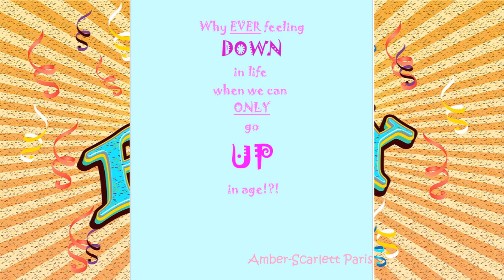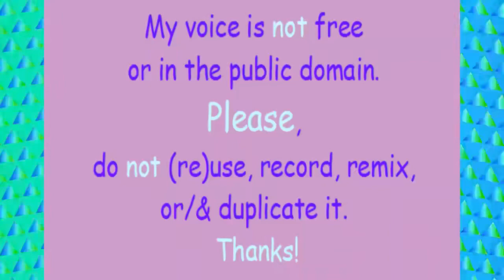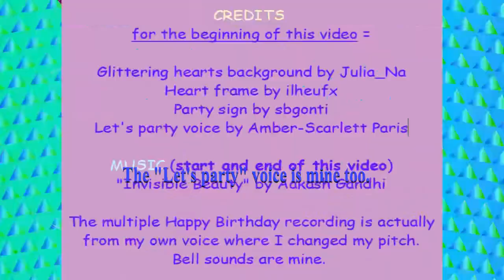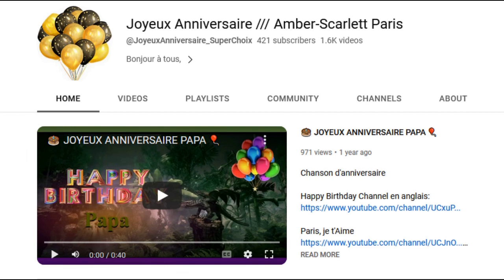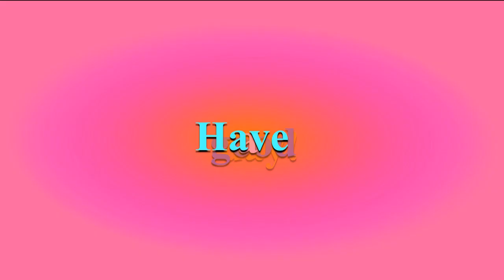TWO 80's style songs 🎂 HAPPY BIRTHDAY BRITT 🎈 (French Parisian Accent)